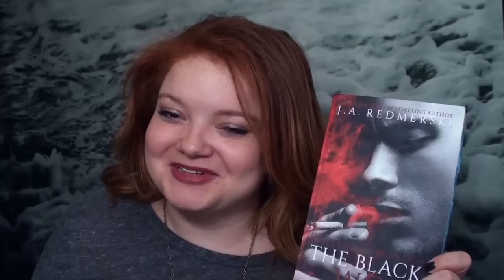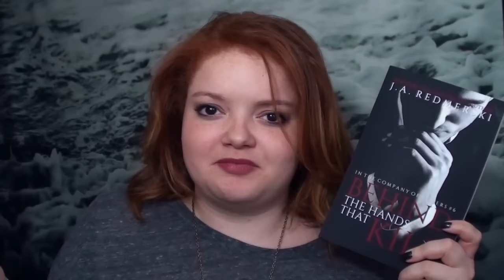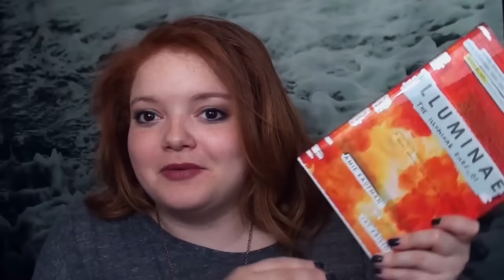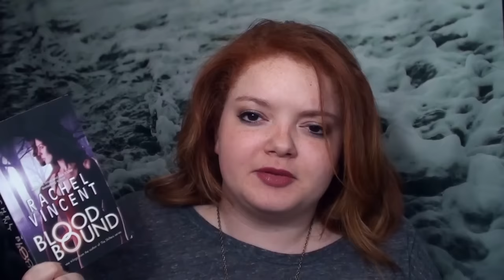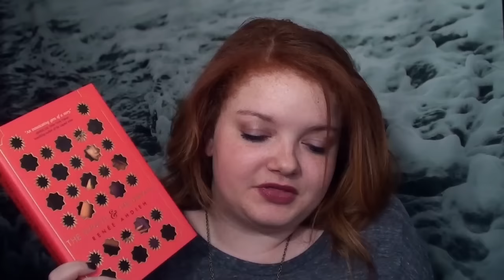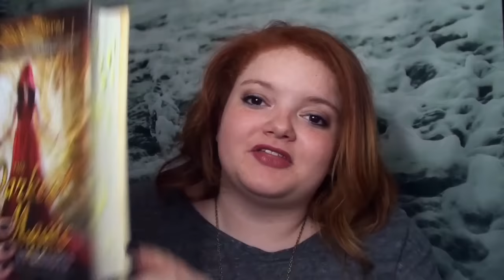WHAT I READ | summer 2016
I'm wrapping up all the books I read over the summer from May - August. Holla.

my intro music: Vibe Tracks
my outro music: Albis